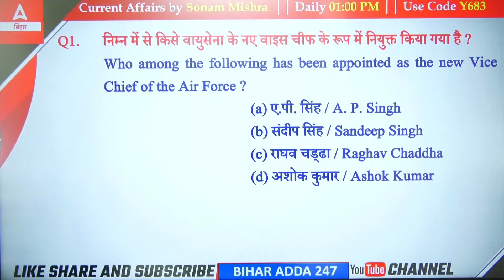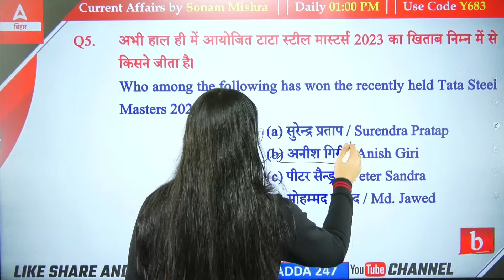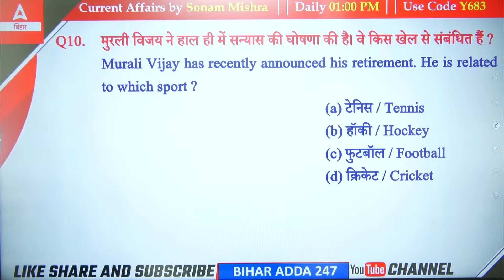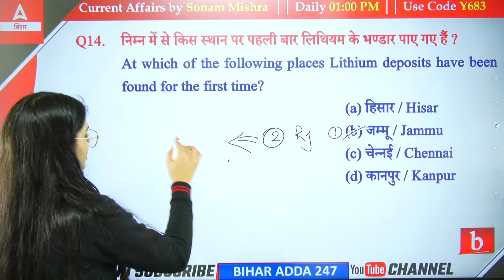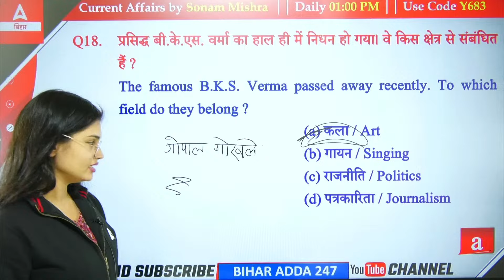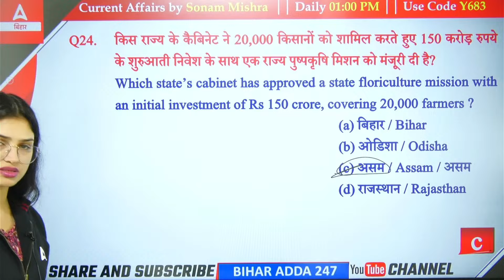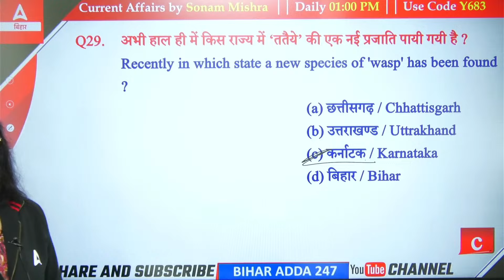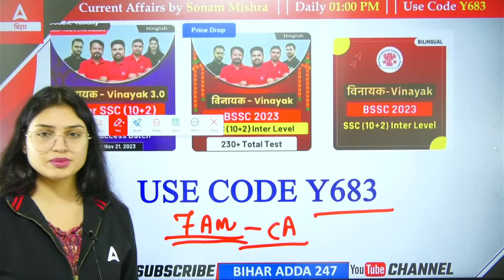Bihar BPSC Teacher Current Affairs 2023 | Bihar Teacher Mock Test by Sonam Ma'am #5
"Welcome to the Bihar Adda247 YouTube channel dedicated to BPSC Teacher Recruitment 2023 Current Affairs! Stay ahead of the competition and ace your upcoming BPSC teacher examination by staying updated with the latest current affairs and important news from 2023.

In this video, we provide a comprehensive overview of the most crucial and relevant current affairs topics that are likely to appear in the BPSC teacher recruitment exam. Our expert educators have meticulously curated this content to ensure you are well-prepared for the examination.

Topics covered include national and international news, government policies, social and economic developments, and more. We also offer valuable insights and analysis to help you understand the significance of these events and their potential impact on the education sector in Bihar.

Don't miss this opportunity to enhance your knowledge and boost your chances of success in the BPSC teacher recruitment exam. Share this valuable resource with your fellow aspirants to help them succeed as well.

Best of luck with your BPSC teacher recruitment journey!"
BPSC Teacher Current Affairs 2023 | All Important Topics Teacher Exam and All Bihar Exams

🔴अयाची- Ayachi BPSC बिहार शिक्षक भर्ती 2.0 Social Science (Class- 6 & 8) Live Classes

1️⃣ अच्छे शिक्षकों से सीखें
2️⃣ गहन विश्लेषण
3️⃣ परीक्षा योजना रणनीति
4️⃣सर्वश्रेष्ठ प्रश्न समाधान
5️⃣समय प्रबंधन